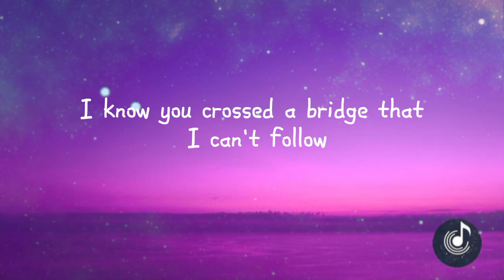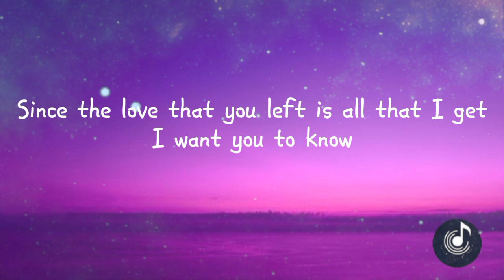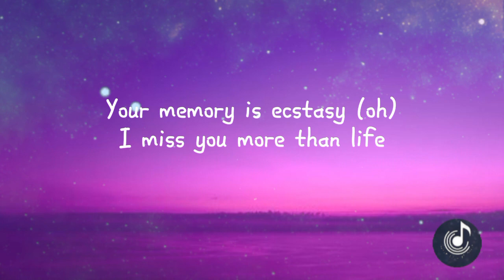GHOST-Justin Bieber|Lyrics Video|Cover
GHOST
By:Justin Bieber

Whoa
Na, na-na
More than life
(Oh)